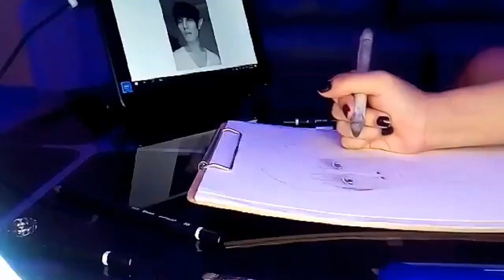Charcoal Art (Self Portrait)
Music in video: Charli XCX- Unlock It (Instrumental)